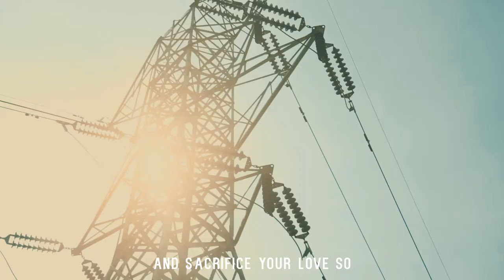J-tims - hero (official music video)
Official music video by J-Tims.
Performing hero exclusive License to BMI.
Song:                          HERO
Artist:                         J-Tims
Producer:                   Moskillz
Writers:                      J-Tims, Moskillz
Video director:          QNCY
available everywhere
follow j-tims IG: jtimsup

Lyrics:
thank you all nurses on the frontline
Giving their lives to save our lives
Thank you for your pain and sacrifice
Your love so real you risk your life
I know circumstances just ain’t right
But real hero stand and fight
Thank God
we made it trough Our love grew strong
After all the pain we still move on
As humanity
We need to learn show more love
Cause all we got is us
As humanity
Angel from up above
You risk your life for love
Cause

You’re real life hero
You risk your life for me
You risk your life so I can be
You risk your life so I can breathe

Verse 2
I’m sorry all the families for their loss

It could’ve be me but the Lord say no

Everytime we lay down feels we dying

Tears on my pillow from all  crying

I'm sorry everyone lost their loved one

I’m still alive standing in the fight

Thank God we made it through our love grew strong

As humanity
As humanity
Cause